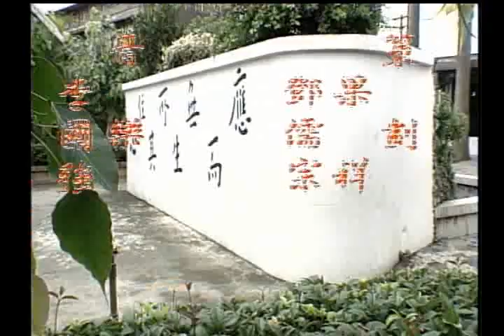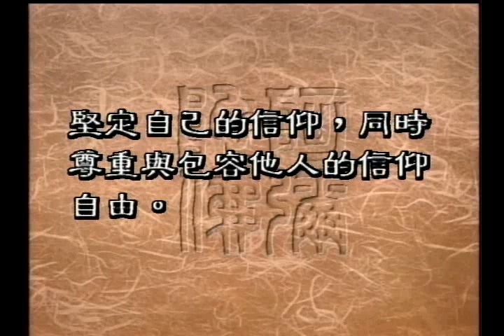是否可同時信仰多種宗教（聖嚴法師-大法鼓 0549）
偶爾我們會看到有些人，一方面是虔誠的佛教徒，一方面又投入其他宗教的修行活動，譬如禱告、禮拜、唱詩等等
那這種人是不是很虛偽，還是說一個人可以同時信仰兩種宗教，而不會有矛盾衝突呢？